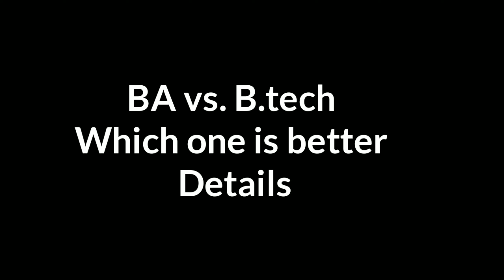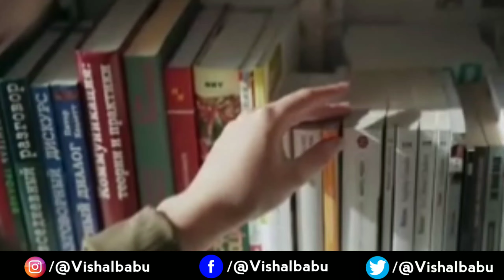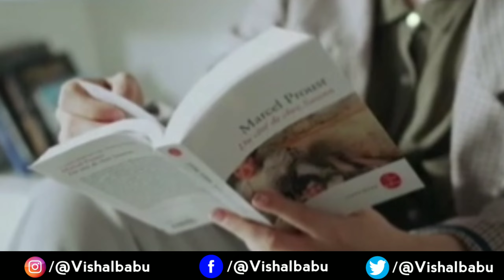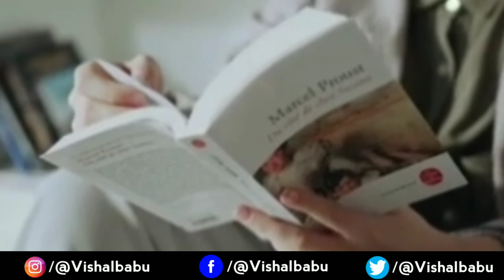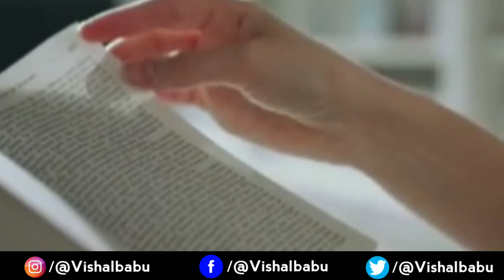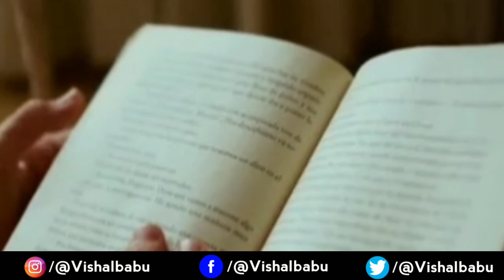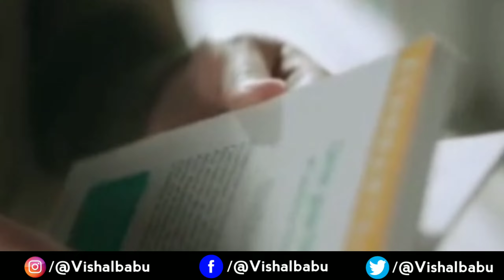BA/B.Sc/B.com Vs. B.Tech | Best course You have to opt after 12th | Jammu University | cluster uni